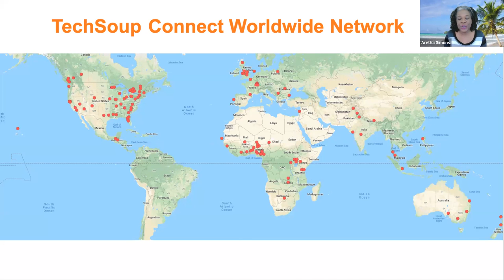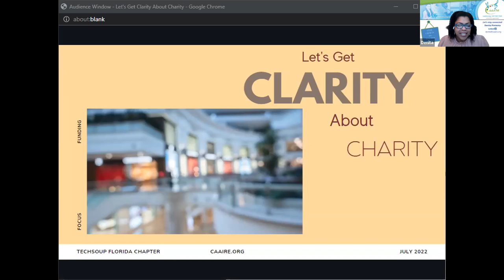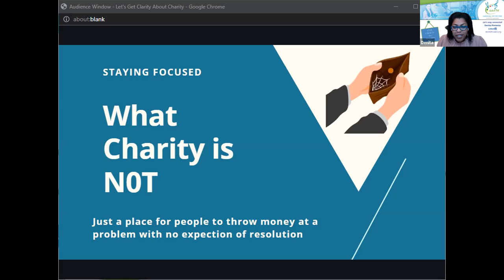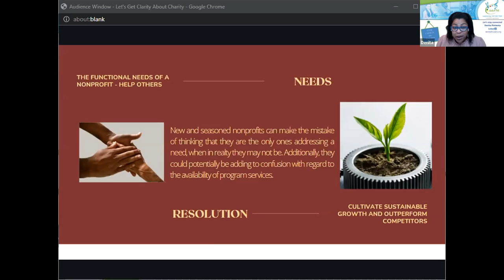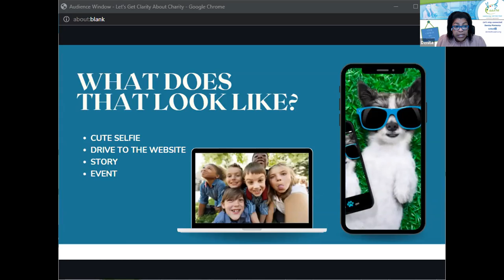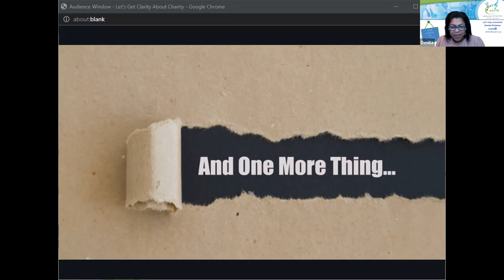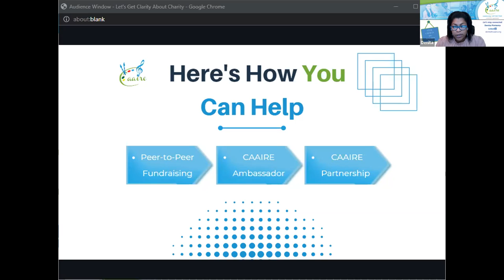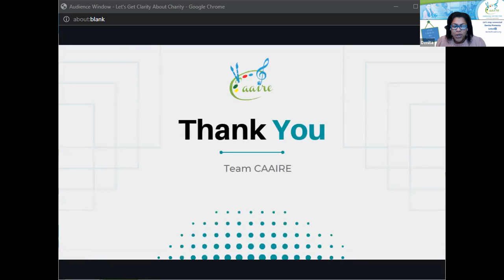TechSoup Connect Florida: Let’s Get Clarity about Charity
Hosted by TechSoup Connect Florida on July 18, 2022.

Sometimes there is a level of frustration from both sides of the isle- from the funder and the nonprofit organization. Let’s get some clarity on how nonprofits explain to funders, board members, and volunteers on how better communication can help their organization.